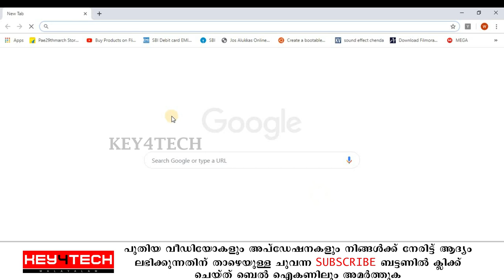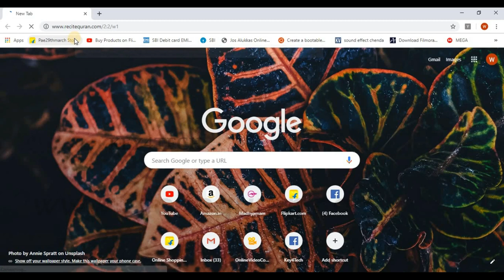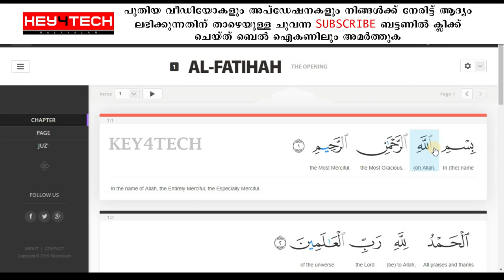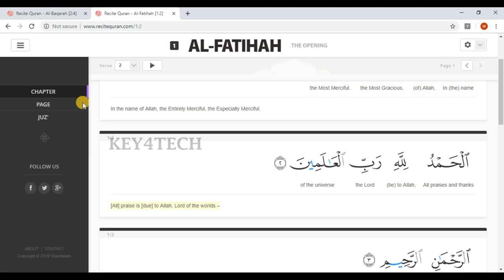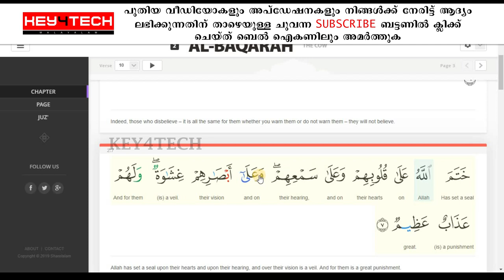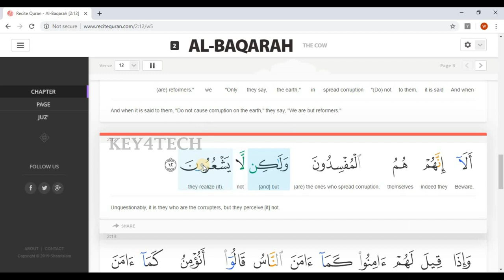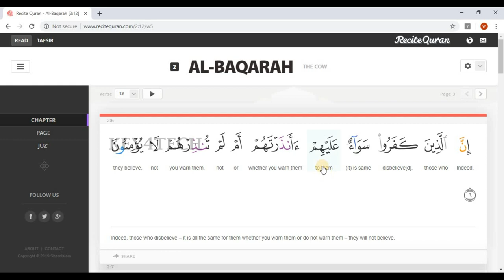ഏതു പ്രായക്കാര്‍ക്കും ഖുര്‍ആന്‍ തജ്‌വീദോടുകൂടി ഓതി പഠിക്കാന്‍ | Quran Recite With Thajweed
ഈ വിശുദ്ധ റമദാനില്‍
ഏതു പ്രായക്കാര്‍ക്കും
ഖുര്‍ആന്‍ തജ്‌വീദോടുകൂടി
ഓതി പഠിക്കാന്‍ ഒരു ഉത്തമ
സഹായി

വീഡിയോ കാണുക.. ഷെയര്‍ ചെയ്യുക